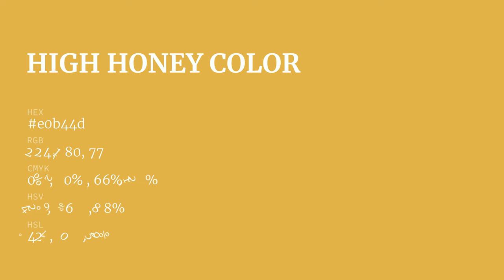High Honey color e0b44d hex Cool Yellow color e0b44d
What color is High Honey ? e0b44d hex, Cool Yellow color e0b44d

Hex e0b44d Color Code is also known as High Honey color

Hex e0b44d Color code in RGB color code model is created after adding 87.84% red color, 70.59% green color and 30.2% blue color.
Hex e0b44d Color code in CMYK color (process color) code model is generated after subtraction of 0% cyan, 2% magenta, 66% yellow, 12% black.